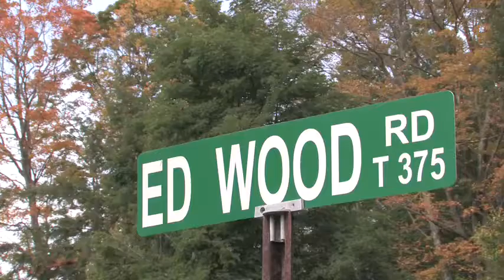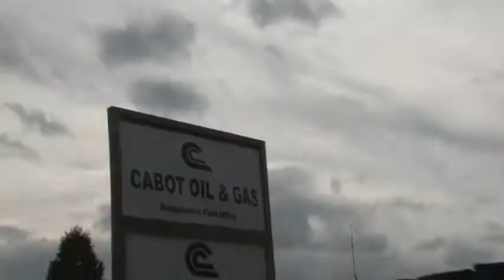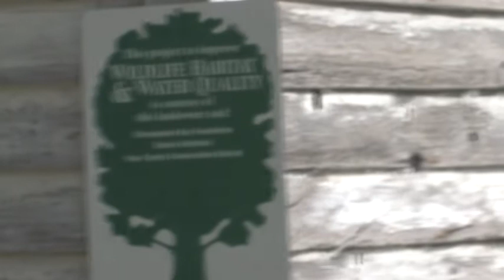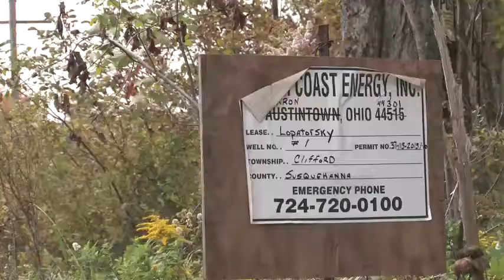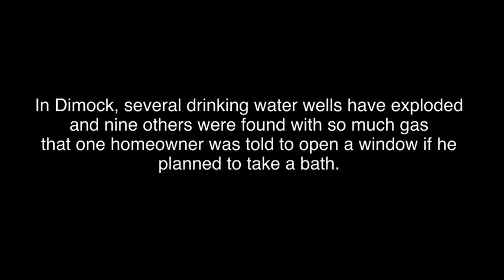An afternoon in Dimock, PA.